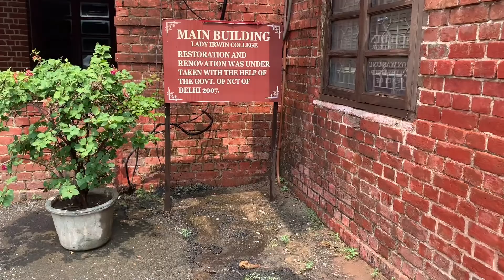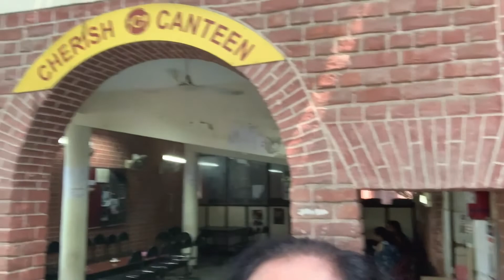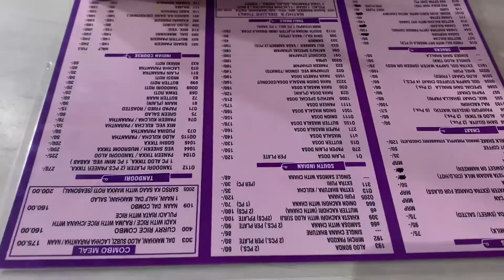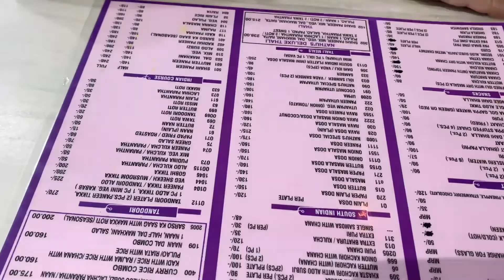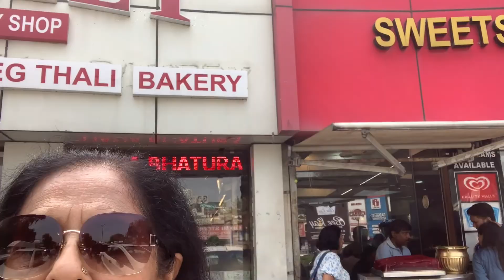Visit to Our College |Lady Irwin College | 48 साल के बाद गए हम यहाँ |फिर क्या हुआ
Lady Irwin College
Delhi University
College for B.Sc Home Sc. College for Dietetics.
Lady Irwin College Tour
Lady Irwin college vlog
Lady Irwin college hostel
Lady Irwin College for Women
Lady Irwin College is a college under University of Delhi in New Delhi, India. Established
in 1932 by Lady Dorothy Irwin, wife of Lord Irwin, Viceroy of India, it is one of the best-college for food tech and home science in India.
Lady Irwin College review
Lady Irwin college du review
Lady Irwin College Delhi university review

Exploring your 60s with Anjali. It is a channel made by Dietician Anjali Thapar. I am 63 years old and started this Channel last year in May 2020 Main Aim is healthy Recipies. Some videos on mythology as my experience and pass time as my hobby are there. Life experiences  when you are 60 are expressed in some videos. Short videos on healthy recipies are there. Some short videos  on Mythology some on my experience of 60years are there. Hope you will support me. 🙏☺️ Really Appreciate it. Thanks in advance.
60s with Anjali चैनल मैंने पिछले साल शुरू किया था। मैं डाइयटइशियन अंजलि थापर ६३ साल की हूँ। इस उमर में चैनल चलाना आसान नही  मेरे चैनल पर आपको स्वास्थ्य की जानकारी मिलेगी। स्वादिष्ट खाने की रेसिपी मिलेगी। मुझे और भी कई शौक़ हैं जो मैं आपके साथ शयर करती रहूँगी। अपनी उमर के तजुरबे भी शयर करती रहूँगी। प्लीज़  मुझे सपोर्ट करें। मेरा होसला बरायें। आप का बहुत बहुत धन्यवाद🙏☺️